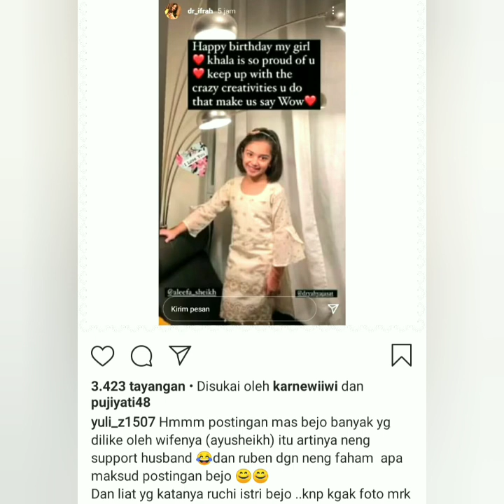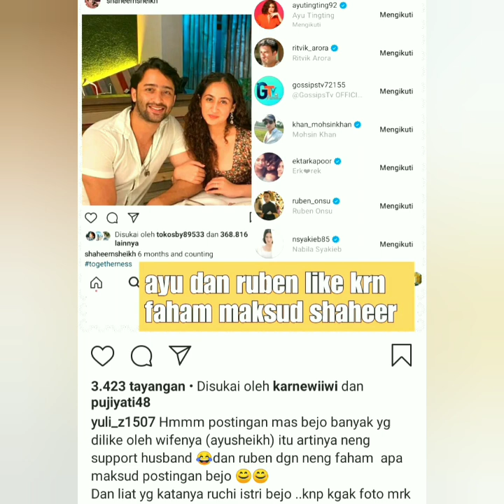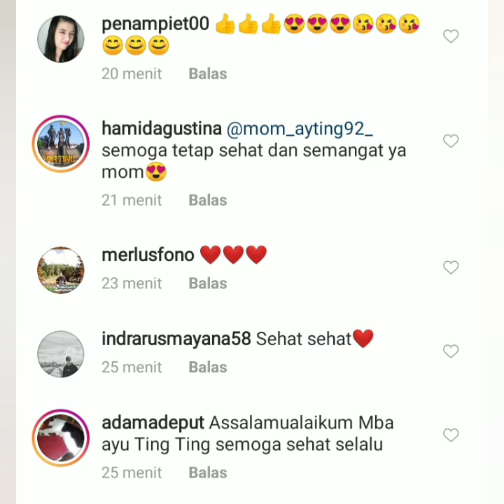Status instagram ayu ting-ting, Shaheer & Brata Kartasasmita jadi sorotan, baper